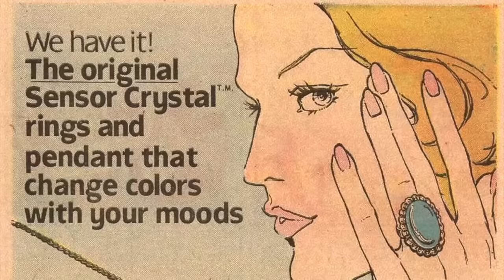1 HOUR Of The Most Disturbing Toys From History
Today's video is a compilation of the creepiest toys from recent history...

Jessii Vee
210 Broadway, Unit # 105
Orangeville, Ontario
Canada
L9W 5G4